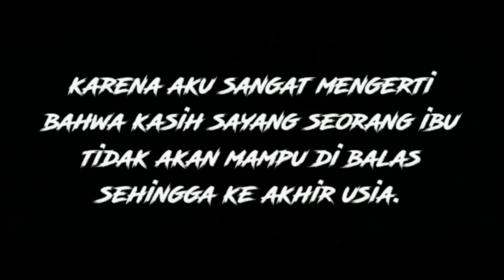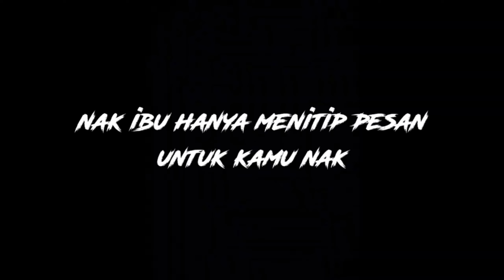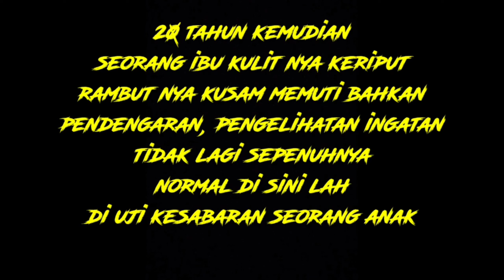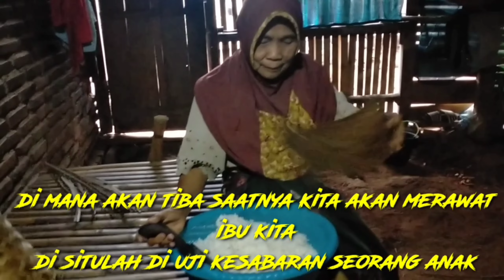takut sekali ibu melahirkan!! sedih lihat nya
ini kisah seorang ibu melahirkan sangat sedih sekali drama ini menyentuh hati, sayangi ibu kita yang melahirkan kita yang tak pernah mengeluh merawat kita bahagia kan lah ibu kita saat kita beranjak dewasa tonton sampai akhir kisah sedih melahirkan ibu ini yah biar gak gagal paham